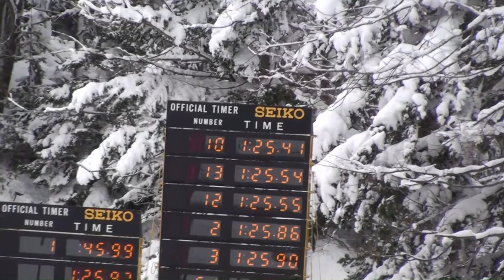１３－１４ＦＩＳ阿寒ＳＬ 長沢祐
１３－１４シーズン開幕戦　阿寒ＳＬ第１戦